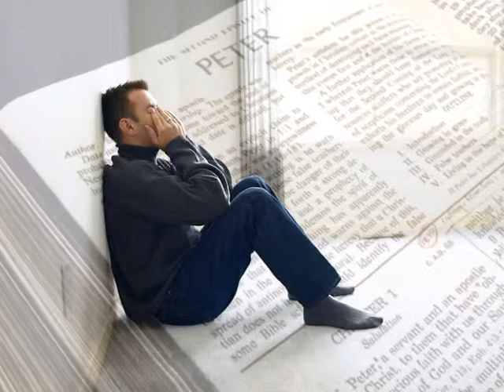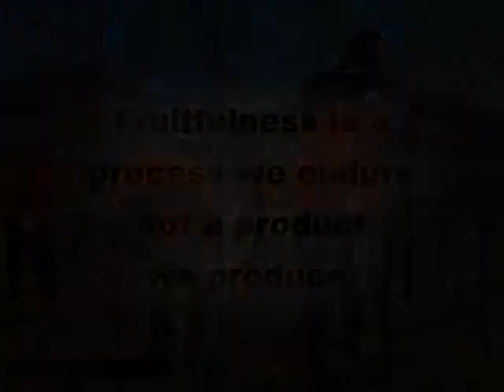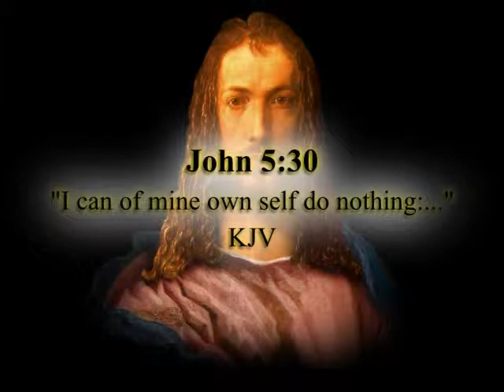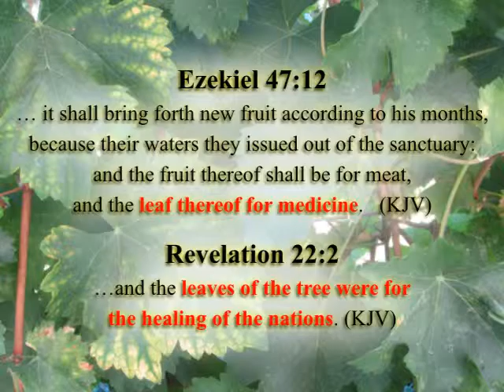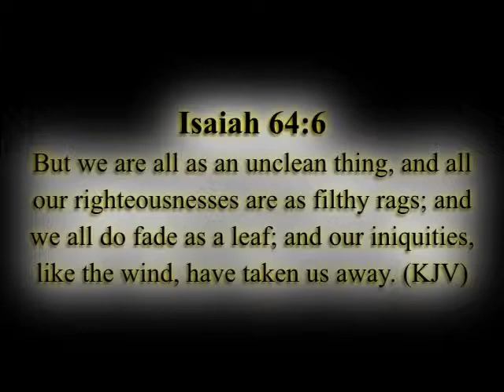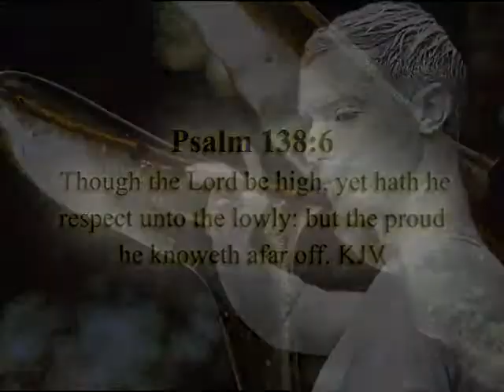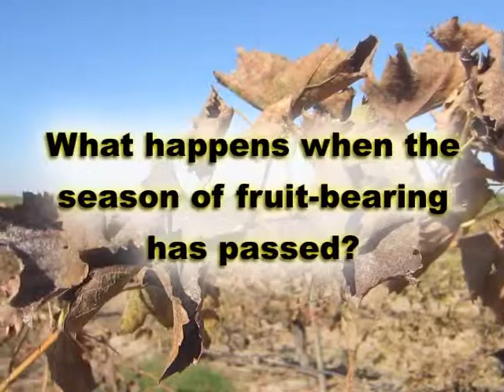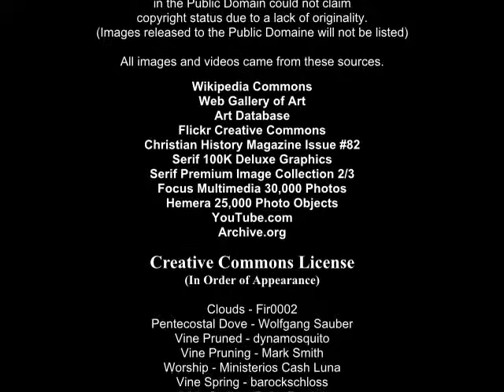Fruits of Righteousness 3 - Seasonal Christian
Fruits of Righteousness is an eight episode video series based upon the symbol of a grapevine used by Jesus in John chapter fifteen to portray the type of relationship we can experience with Him.  In this eight episode series we will explore this symbol in all its seasonal facets.
In episode three we will explore the grapevine symbol in all its seasonal facets, and allow these symbols to teach us truth about our relationship with Jesus.